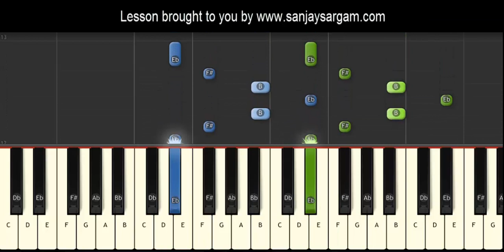major arpeggios - 1st inversion - Piano Tutorial (Keyboard)